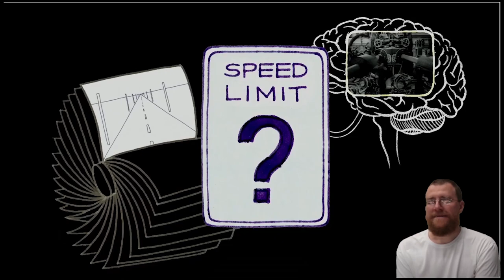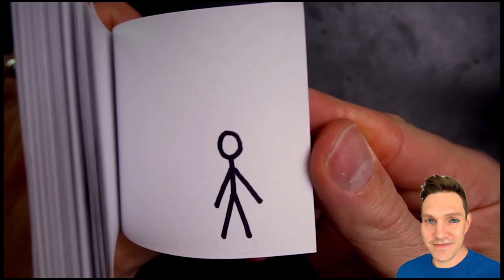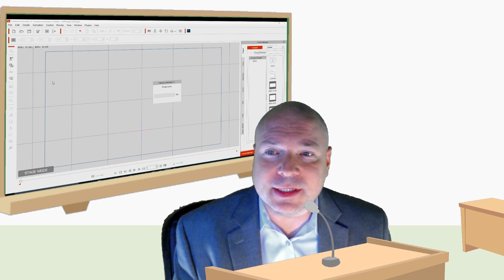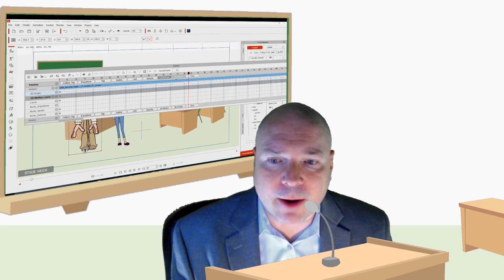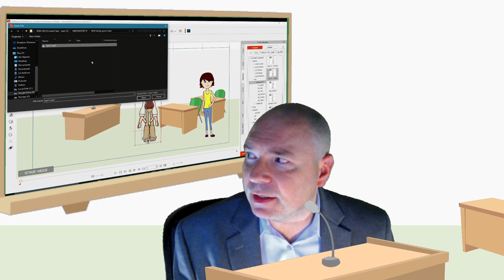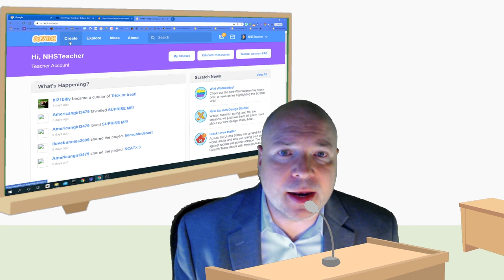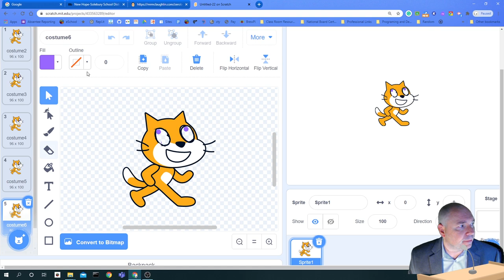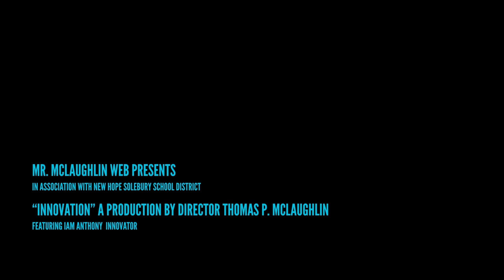Innovation UES Season 1 Episode 5 Animated Animation Update